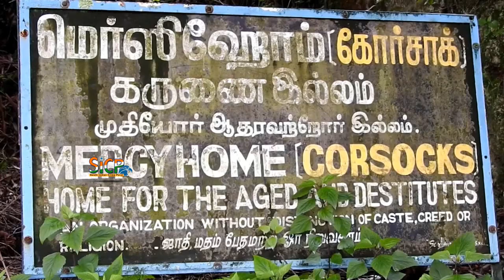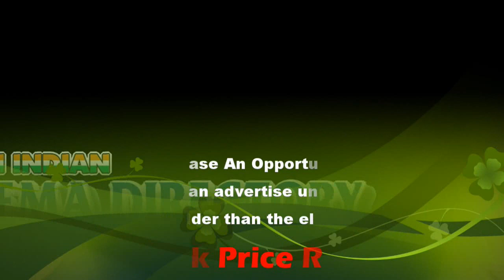Heavy rain and landslide in kodaikanal | sicp